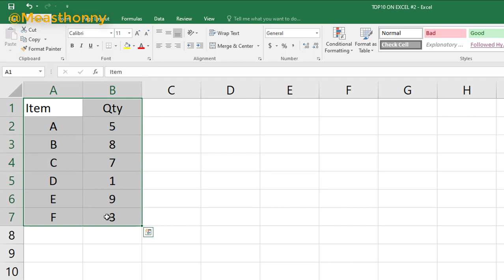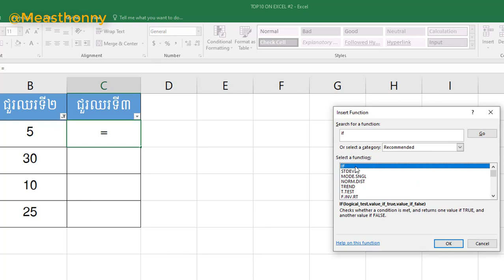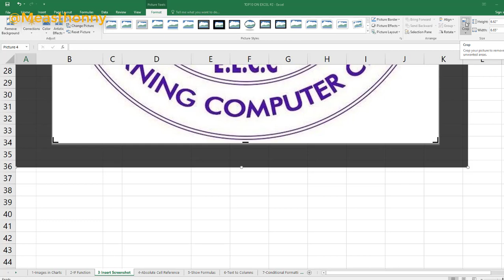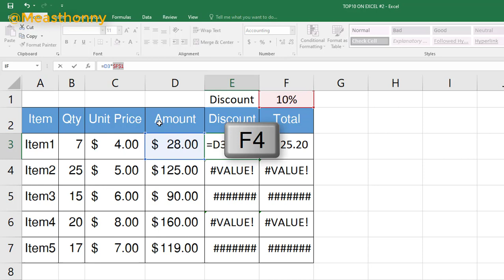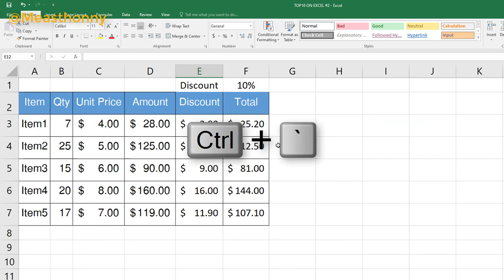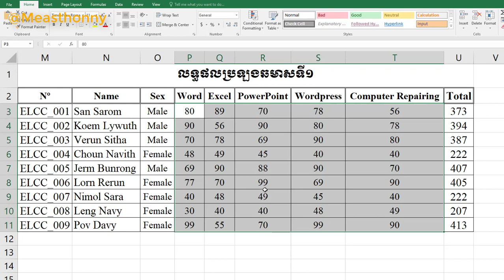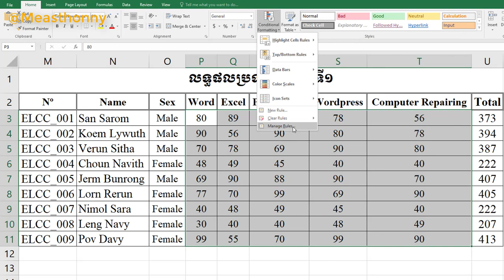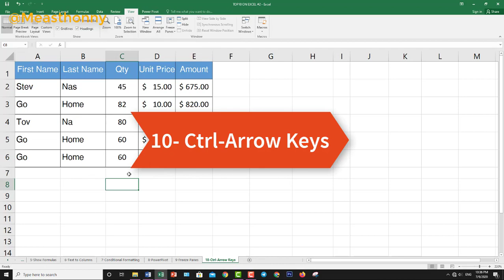10 គន្លឹះសំខាន់ៗនៅក្នុង Excel ដែលយើងត្រូវដឹង! #2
សួស្ដីអ្នកទាំងអស់គ្នា ថ្ងៃនេះខ្ញុំមានវីដេអូមួយបង្ហាញអ្នកទាំងអស់គ្នា អំពី
10 គន្លឹះសំខាន់ៗនៅក្នុង Excel ដែលយើងត្រូវដឹង! #2
1. Images in Charts 00:19
2. IF Function 01:46
3. Insert Screenshot 03:33
4. Absolute Cell Reference 05:07
5. Show Formulas 07:34
6. Text to Columns 09:05
7. Conditional Formatting 10:43
8. Power Pivot 13:19
9. Freeze Panes 14:14
10. Ctrl-Arrow Keys 15:27
។ បើសិនអ្នកទាំងអស់គ្នាមានបញ្ហាអ្វីមួយ អ្នកទាំងអស់គ្នាអាចសរសេរឬផ្ដល់ជាមតិយោបល់នៅខាងក្រោម។
សូមអរគុណសម្រាប់ការតាមដានរបស់អ្នកទាំងអស់គ្នា។
ឆាណែល Measthonny ឬ មាសធុន្នី គឺជាឆាណែលចែករំលែកនូវចំណេះដឹងដូចជា ការអប់រំ គំនិតច្នៃប្រឌិត និងចំណេះដឹងទូទៅក្នុងជីវិតប្រចាំថ្ងៃ។
This Channel Measthonny or មាសធុន្នី, is the best channel that will show about education, creative ideas, DIY ,and general knowledge everyday.